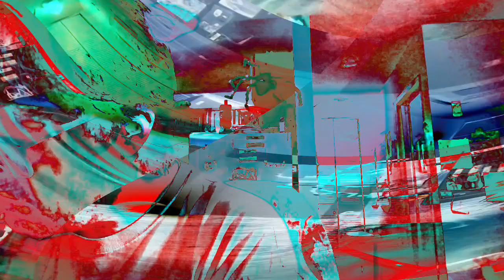[EPILEPSY WARNING] Movie 24 02 07 22h53m02s